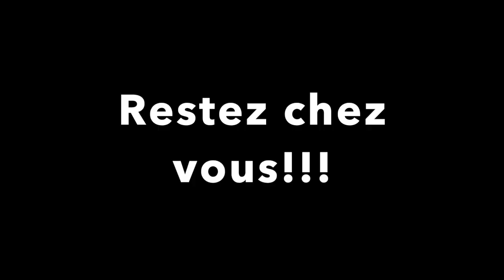C'est le Printemps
Plongée en période de Coronavirus